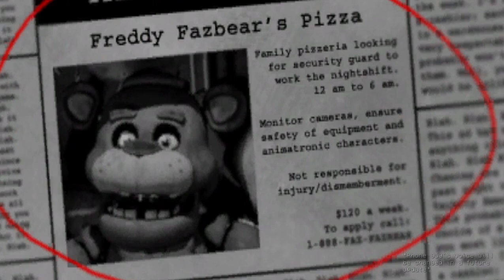FNAF 1 REWRITTEN (Gameplay)